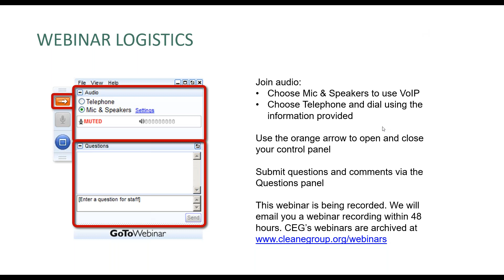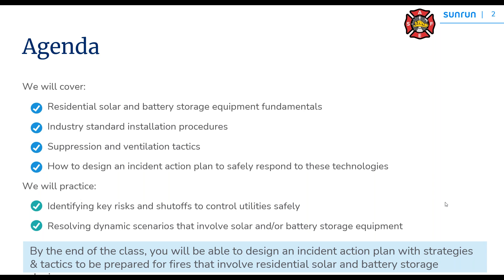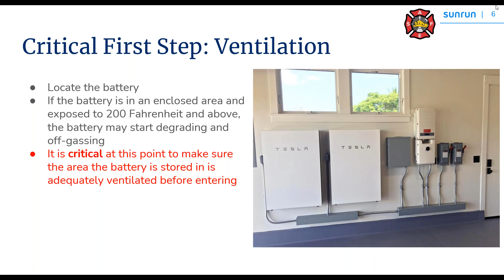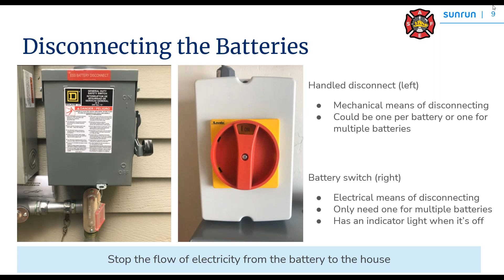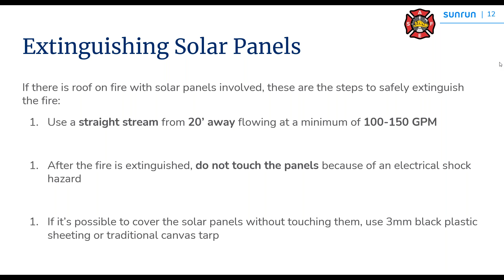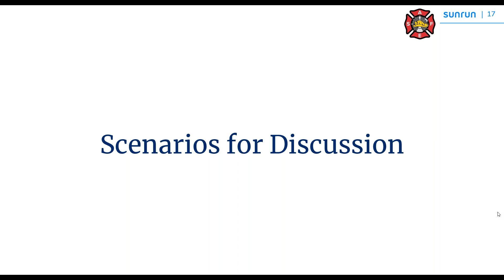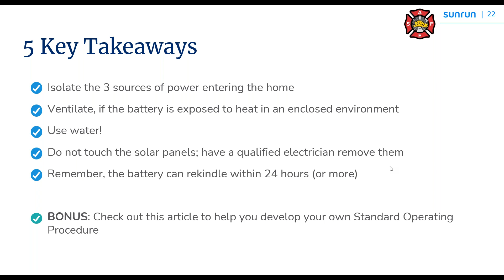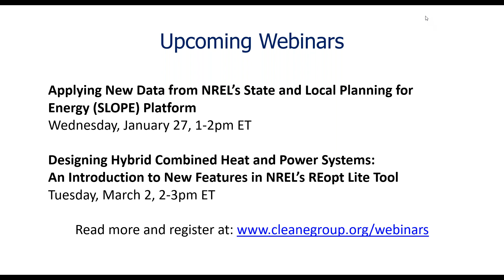Solar+Storage Fire Safety Training: Single and Multifamily Residential (1.12.21)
The solar PV and battery storage industry in the United States is rapidly growing, with more systems being installed each year. As with any technology, solar PV and battery storage systems are not without safety concerns. Although battery system failures are rare, firefighters need to be prepared when something unexpected does happen or a fire occurs where batteries are located. Unfortunately, battery storage safety training opportunities are limited. As the battery storage industry continues to grow, it’s vital that firefighters and building managers are equipped with the knowledge they need to respond to emergencies when batteries are involved.

This webinar, hosted by Clean Energy Group, focused on solar and battery response safety for single and multifamily residential projects. Additional webinars in this three-part series will focus on commercial and large-scale projects. Guest speaker Captain Richard Birt is a 30 year veteran of the fire service. Captain Birt’s Solar and Fire Education curriculum has already trained over 1,000 firefighters in California.

Presenter: Captain Richard Birt, Firefighter Captain for Las Vegas Fire and Rescue

Moderator: Marriele Mango, Project Director, Clean Energy Group

This webinar was presented by Clean Energy Group’s Resilient Power Project.

This webinar is one in series that complements Clean Energy Group’s “Understanding Solar+Storage report,” which can be found